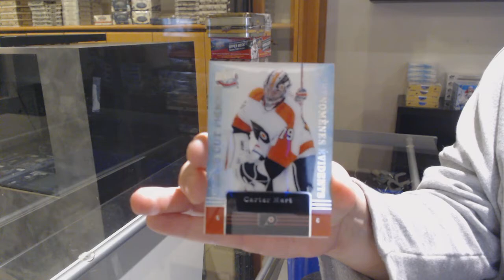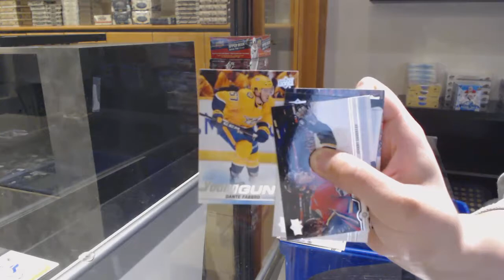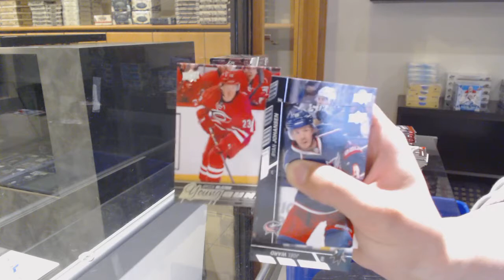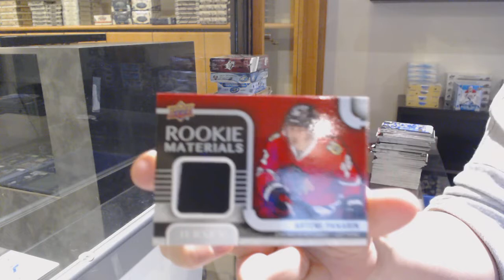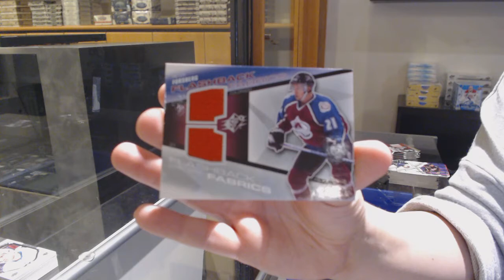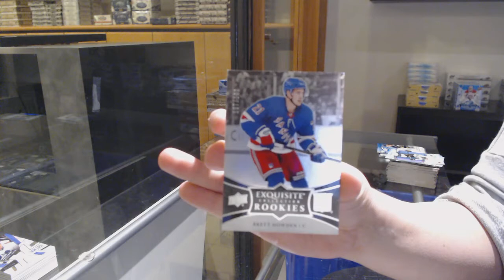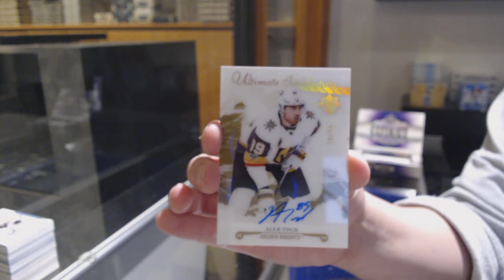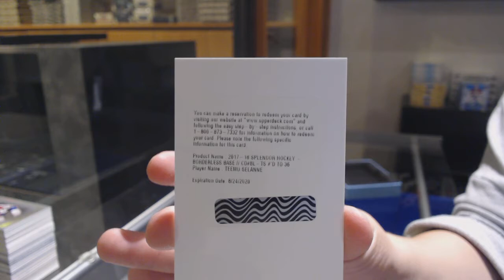Special Friday Night Mixed Hockey Box Break With The Cup Giveaway! - C&C GB #12,453